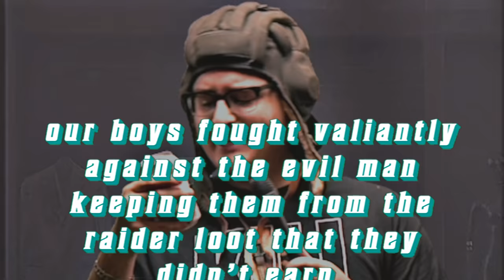VOIP changed Tarkov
👏Starring:
Sterdekie
fungletoe
Steve
Polk

0:00 - VOIP makes deceit ez
3:43 - This Wasn't Possible Before
5:17 - shekel scheme ad
6:41 - Voip provides perspective
8:44 - Sam and Bryan whiteknighting so hard
9:33 - R U SAM
11:46 - bryan goes into the deathtrap
12:54 - new bird calls
13:44 - brazen cereal consumption
15:56 - sam helps man with broken legs
17:39 - .nice find
19:07 - peace is not an option
20:08 - chipotle man
21:55 - end